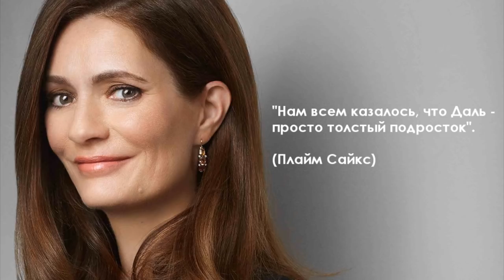Изабелла Блоу (Isabella Blow) и ее шляпная психотерапия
Изабелла Блоу - главная модница Англии, эпатажная икона стиля и редактор модных журналов Tatler, Vogue, Sunday Times, модный консультант и эксперт. Она открыла миру Александра МакКуина и вдохновляла Филиппа Трейси. Ее появления на модных показах ждали не меньше, чем самих показов. Она носила вместо шляпки омара с драгоценными камнями и оленьи рога, драпированные черным кружевом. Заслышав в редакции звук ее голоса, ассистентки спешили переобуться в туфли на каблуках и накрасить губы: она полагала, что для женщины ходить в джинсах и без макияжа - преступление. Ее съемки сравнивают с произведениями Дали. На ее вкус равнялась вся модная индустрия Британии. И, пожалуй, единственное, что могло сравниться с блеском таланта Изабеллы Блоу - это безжалостность ее судьбы.